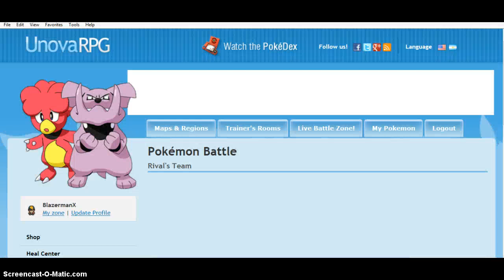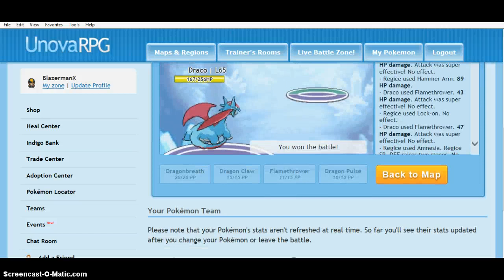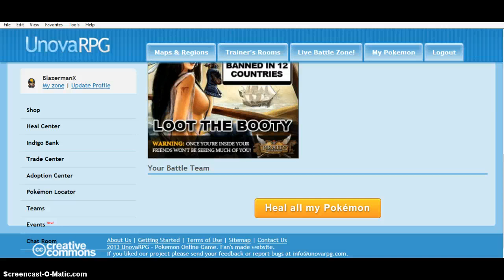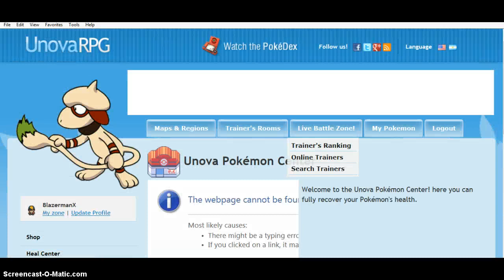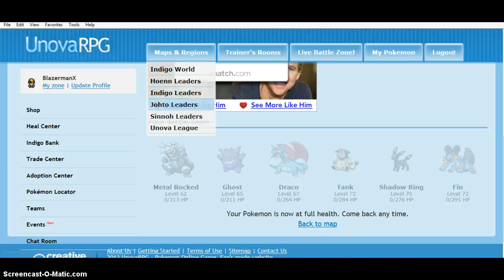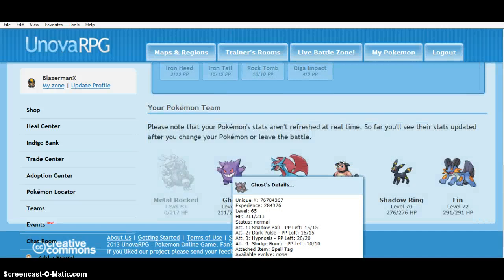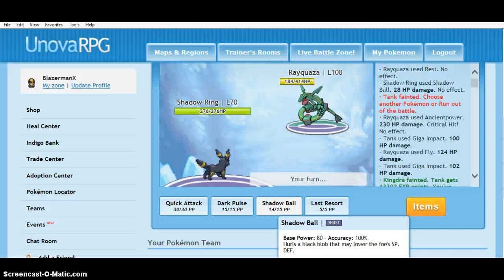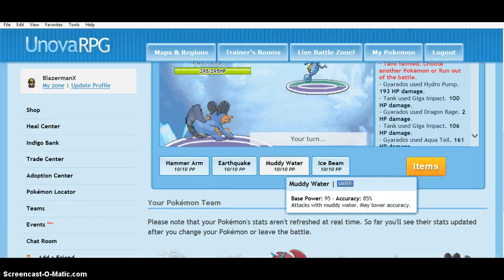Pokemon Indigo 13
Gym FAIL!